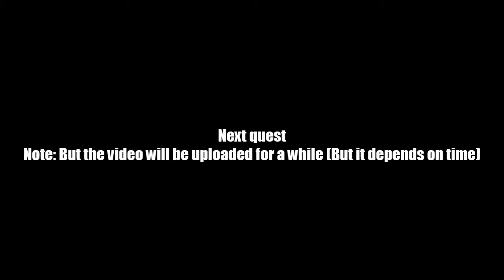AQ Worlds "Putting Your Hands All Over Everything" (Quest)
Quest:Putting Your Hands All Over Everything

NPCs:Vaden

Monster List:Skeletal Warrior

Turn in:Living Vaden Revealed x1
             Undead Vaden Revealed x1
             Deathknight Vaden Revealed x1
             Warrior's Dusting Rag

Equipment Won:None